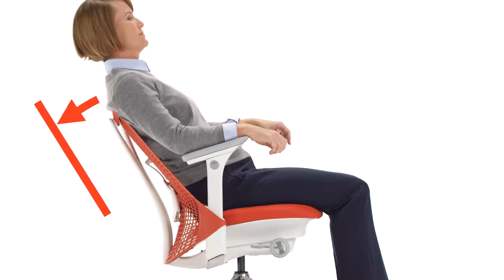How to Adjust the Herman Miller Sayl Chair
How to tune and use your Sayl Chair from Herman Miller for maximum comfort and support.
Make an Appointment to try the Sayl Chair at our showrooms